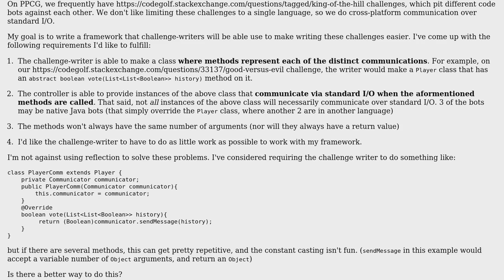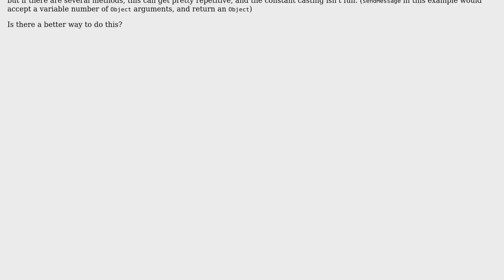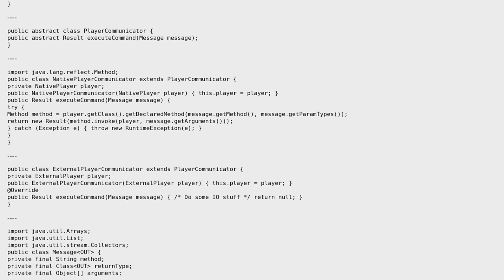Software Engineering: Code Design: Delegation of arbitrary functions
With thanks & praise to God, and with thanks to the many people who have made this project possible! | Content (except music & images) licensed under CC BY-SA | Music | Images & others | With thanks to user ZeroOne user Nathan Merrill and the Stack Exchange Network Trademarks are property of their respective owners. You are responsible for your own actions.